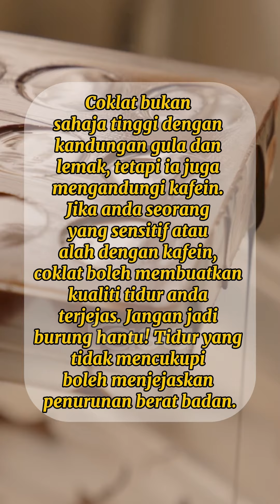Dilarang Makan Pada Waktu Malam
Kalau nak jaga berat badan, jangan lupa elakkan makan makanan ini pada waktu malam.